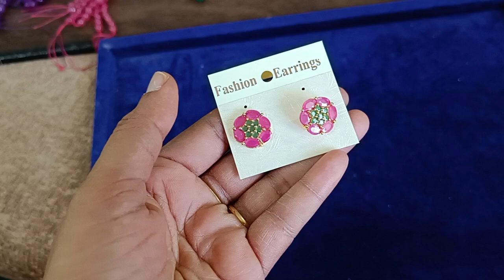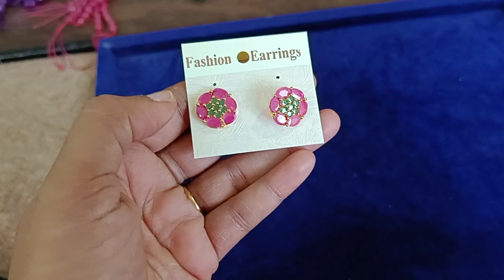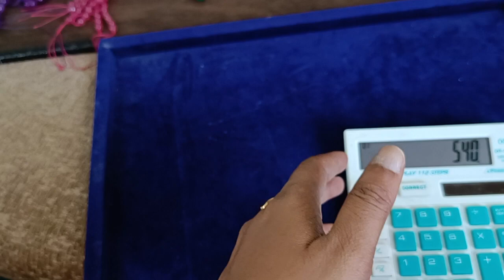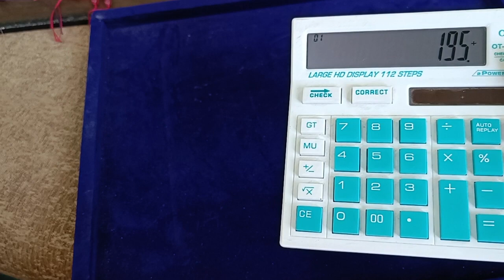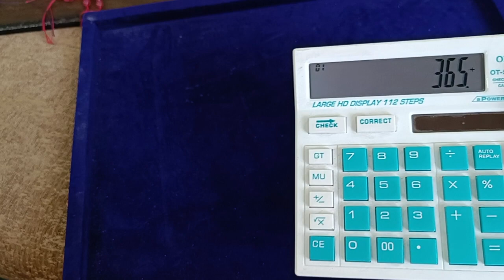chains#beads..fr orders..9490644045